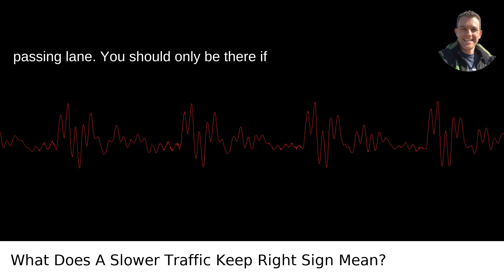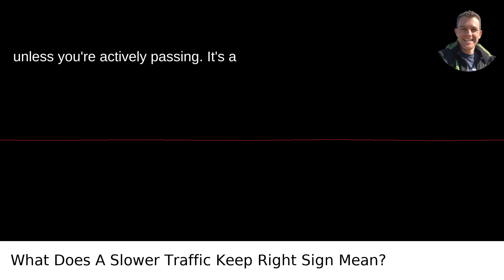What Does A Slower Traffic Keep Right Sign Mean?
I answered this question on Quora My video answer to the question: What Does A Slower Traffic Keep Right Sign Mean?